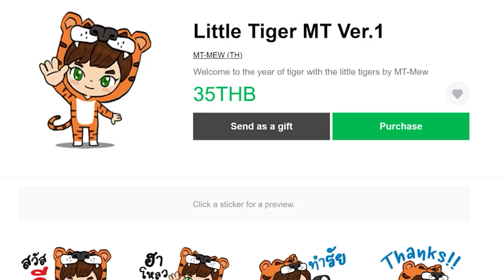Fortnite - ยาวเป็นชั่วโมง - EP.14